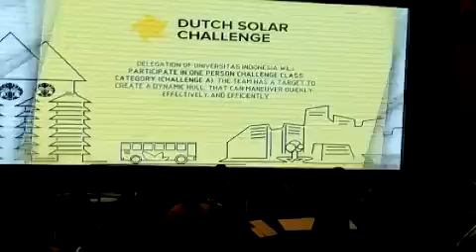UI21050 Simfoni Karya Anak Bangsa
Orkekstra Erwin Gutawa (alumni Arsitek FTUI) memeriahkan HUT FTUI ke-54 tahun 2018.